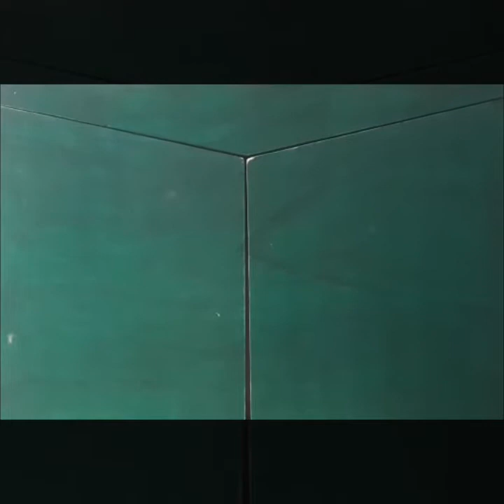Storia “Il topo di campagna e il topo di città” - Ludoteca "C’è Sole e Luna" di Alessandria